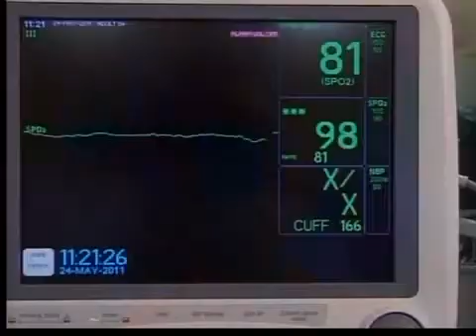Intermittent Hypoxic Therapy (Altitude Training) for Spinal Cord Injury patients.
Emory University researchers are using high altitude training (low-oxygen equipment by Hypoxico) to stimulate nerve regeneration and rehabilitate Spinal Cord Injury Patients (SCI).